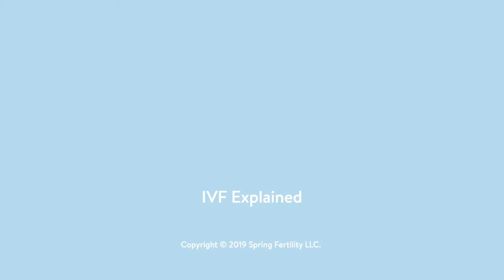Protocol Selection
Spring Fertility's Dr. Peter Klatsky explains what factors contribute to the protocol selection in order to optimize your chances for a successful cycle.